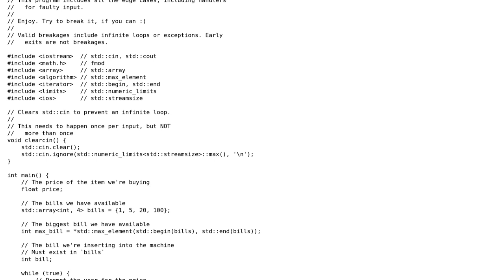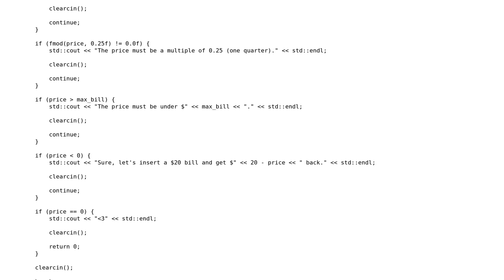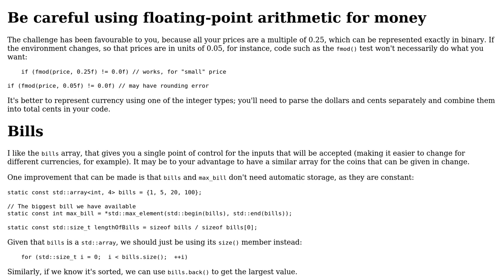Yet another vending machine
With thanks & praise to God, and with thanks to the many people who have made this project possible! | Content (except music & images) licensed under CC BY-SA | Music | Images & others | With thanks to user Toby Speight user Dev and the Stack Exchange Network Trademarks are property of their respective owners. You are responsible for your own actions.